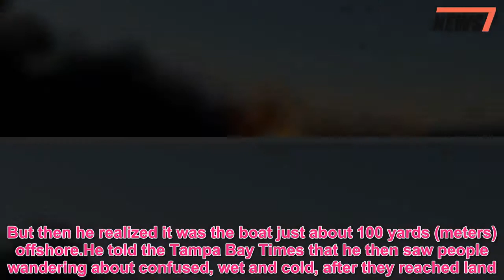Florida casino shuttle boat engulfed by flames, dozens safely escape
First there were shouts, then screams and then black smoke billowing into sunny Florida skies as a shuttle boat used to carry patrons to a casino ship offshore rapidly became engulfed in flames.But all of the crew and dozens of passengers safely escaped by jumping overboard into chilly waters on an unusually cold winter day on the Gulf Coast.Fire belched from the shuttle boat Sunday afternoon as it was heading out on one of its regular runs to a casino ship when the crew decided to turn around, said Port Richey Police Chief Gerard DeCanio.He said the shuttle boat was close to shore near residential neighborhoods when it experienced engine problems after leaving the dock at Port Richey, a suburban community about 35 miles (55 kilometers) northwest of Tampa, said DeCanio.But as the vessel turned back, flames kicked up and people began jumping overboard into shallow water, according to witness accounts.Fifteen people complaining of chest pain, smoke inhalation and other minor injuries were taken to the hospital to be checked, authorities said, adding no injuries were life-threatening.Larry Santangelo, 57, said he had just driven into his neighborhood when he saw smoke and fire and thought a house — possibly his own — was ablaze.But then he realized it was the boat just about 100 yards (meters) offshore.He told the Tampa Bay Times that he then saw people wandering about confused, wet and cold, after they reached land.One woman collapsed upon reaching shore and vomited, he said.Santangelo said he took about 30 of the passengers into his garage to warm up and recover."It was so windy and they were soaking wet," said Santangelo.He worried that some might suffer from hypothermia.It wasn't immediately clear what caused the fire.The fire sent a huge plume of dark black smoke wafting over sunny skies on an unusually chilly winter day in the Tampa Bay region."It looked pretty dramatic because the shuttle boat burned really fast," DeCanio told The Associated Press by phone.Another witness told the Tampa Bay Times the shuttle boat passes regularly by his family's home, carrying patrons to and from a casino ship offshore.But he knew something was wrong when smoke cut across the sunny Florida skies and he heard shouts and screams."They didn't have much time to decide whether or not to jump," said Bakr Jandali, 19, who was with his family at home nearby when they heard the commotion."The fire was moving fast.It was a hard jump." Jandali said passengers had to leap about 12 feet (3 meters) and wade through somewhat shallow water.He said passengers waded in waist-deep water before reaching land.Residents then offered them towels, socks and water to drink."All of us, my family and the neighbors, brought them towels and water," Jandali said."They were so cold." The shuttle boat regularly carries people back and forth from the Tropical Breeze Casino Cruise, which is offshore because it can't legally operate close to land, according to authorities.They said the shuttle